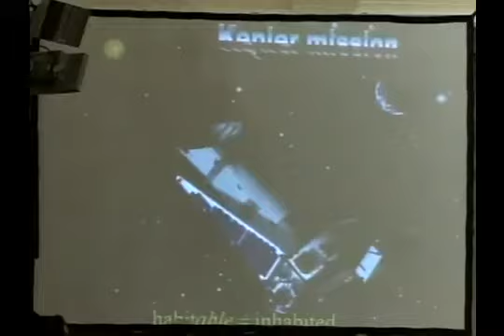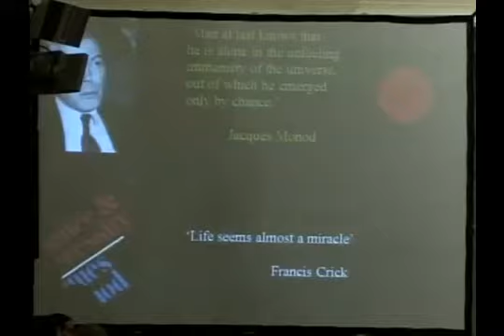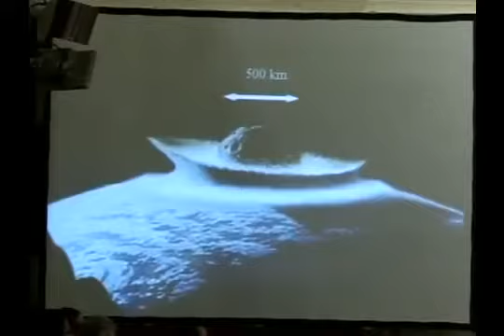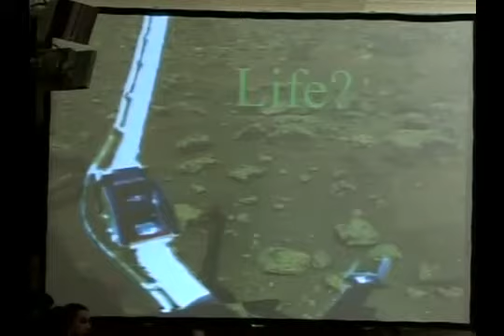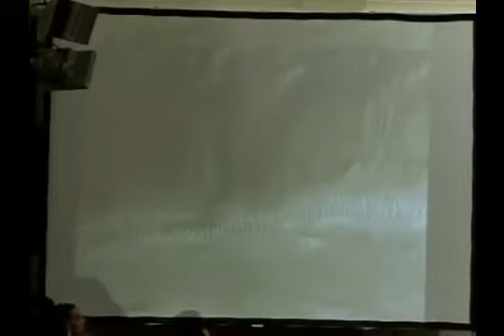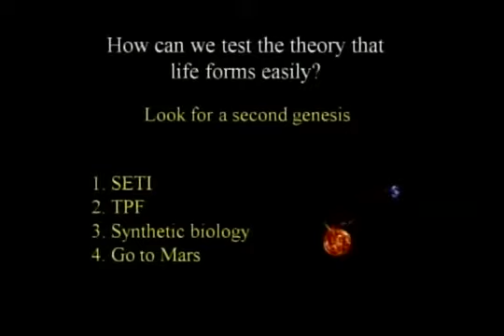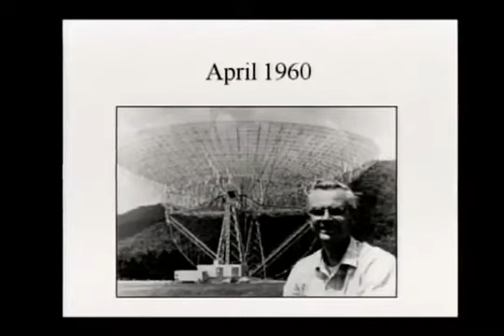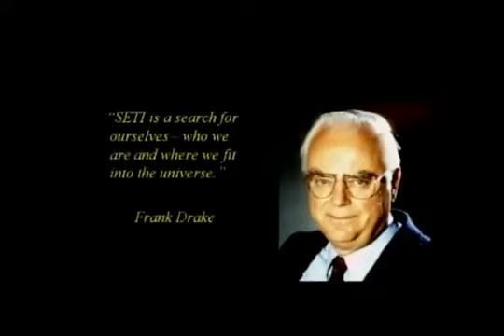Paul Davies | Origen de la vida: Una búsqueda transdisciplinaria | Congreso Futuro 2011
Paul Davies: Doctor en Física y profesor en la Universidad Estatal de Arizona. Dirige el instituto BEYOND: Center for Fundamental Concepts in Science. Es uno de los científicos más prolíficos en divulgación de la ciencia de la actualidad. Conocido por sus investigaciones en cosmología, teoría cuántica de campos y astrobiología. Ha escrito libros de divulgación y es columnista en The Guardian y The New York Times.